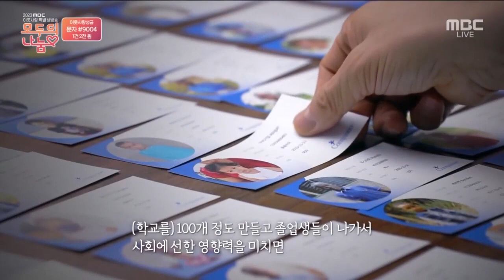모두의 나눔 - MBC 특별생방송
모두의 나눔
2023MBC 이웃사랑 특별생방송 (12/7)